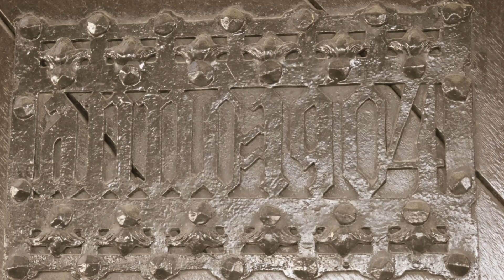Art Nouveau Railway Station, Jugendstil Hauptbahnhof WORMS AD 1904, Middle Ages meet 20th century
Awesome Art Nouveau Railway Station from 1903/1904 with amazing sculptural reliefs!
(EN scroll down).
Das faszierende Empfangsgebäude des Hauptbahnhofs von Worms am Rhein, eröffnet 1904, ursprünglich im vom Dom zu Worms inspirierten neoromanischen "Wormser Stil" geplant, aber dann im JUGENDSTIL ausgeführt, ein Zeichen für das neue Jahrhundert! Gebaut wurde der neue Bahnhof - inklusive Empfangsgebäude - von der damals schon vereinigten Hessischen Ludwigsbahn und Kgl. Preuß. Eisenbahnen. Hier ein paar Impressionen von dem reichen Skulpturenschmuck des Empfangsgebäudes.
Some impressions of the artwork of the faszinating railway station of Worms-upon-Rhine, which was finally opened in 1904 (though it says 1903 on the building!). Originally planned as a neoromanesque building, imitating elements of Worms Cathedral, it was then decided to build it in Art Nouveau style, fit for the zeitgeist of the early 20th century! Just some impressions of the amazing sculptural decoration of the building: a 'hybrdisation' of medieval ornaments and industrialisation and railway symbolism.
Nota Bene: Music from YouTube; if you get ads, they are not for me...